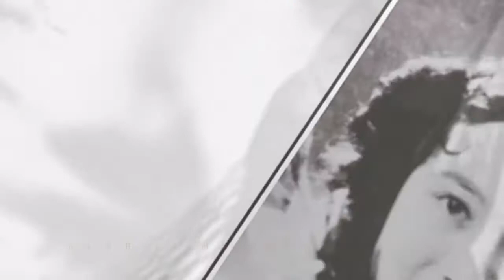Bóng Mát - Phạm Thế Mỹ - Hà Thanh (Pre 1975)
"Bóng Mát - Phạm Thế Mỹ - Hà Thanh (Pre 1975)" là clip nhạc được Kênh "Love Song'S Phuoc Nguyen" biên tập và phát hành trên youtube và facebook.

Bóng Mát (Pre 1975)
- Nhạc: Phạm Thế Mỹ
(Điệu Slow Rock)

Còn đâu nữa! còn đâu nữa! tiếng hát ca dao ru tôi vào đời
Còn đâu nữa! còn đâu nữa! tiếng hót chim non cây đa trường cũ,
với bóng tre xanh đong đưa nhịp võng,
biết không em? biết không em?
đã cho tôi bóng mát cuộc đời

Còn đâu nữa! còn đâu nữa! ngõ trúc trăng lên rong chơi hội làng
Còn đâu nữa! còn đâu nữa! tiếng sáo lang thang theo chim về núi,
gió ngát hoa cau trong đêm dần tối,
mãi đi hoang, maĩ lang thang,
lỡ quên di bóng mát cuộc đời

Hỡi! phố sầu và tiếng hắc đen (?) , má gầy và nước mắt em,
mái đình rêu xưa đổ nát với từng nấm mộ hoang.
Hỡi! cánh rừng đầy vết máu loang, lửa hồng và xác chết than,
hãy trả lại tôi bóng mát của tuổi thơ ngày nào.

Người yêu hỡi! người yêu hỡi! dấu cũ chân chim bơ vơ một mình
Người yêu hỡi! người yêu hỡi! tiếng hát xanh xao đưa tôi vào tối,
với mắt sao êm chân không lạc lối,
bởi thương tôi, bởi thương em, bởi yêu em, nên ghét hận thù

Người yêu hỡi! người yêu hỡi! mỏi cánh chim xanh rung chân ngựa hồng
Người yêu hỡi! người yêu hỡi! hãy đến bên tôi, bên tôi lần cuối,
nước mắt em ngon thơm như dòng suối,
hãy thương tôi, hãy yêu tôi, hãy cho tôi bóng mát cuộc đời